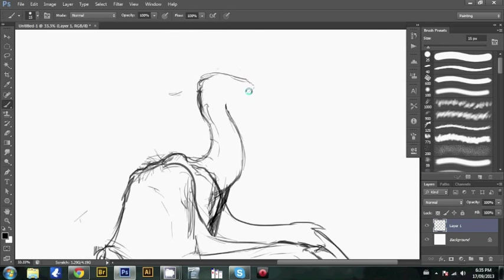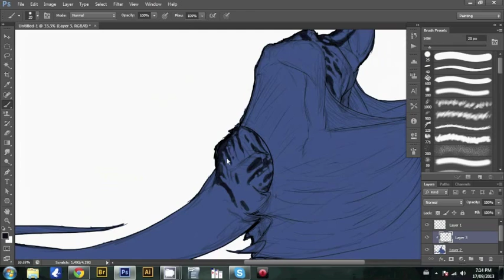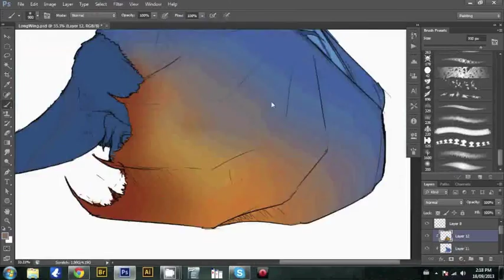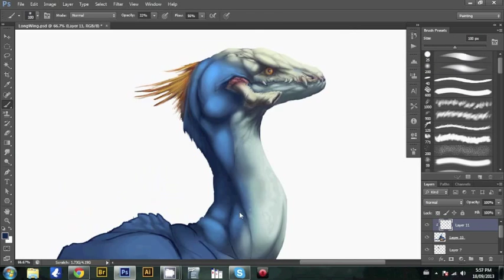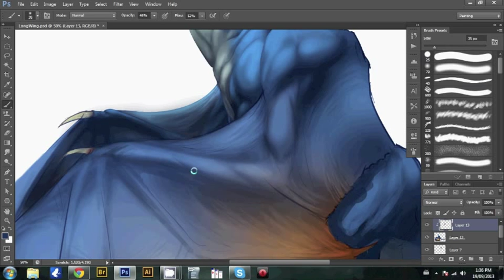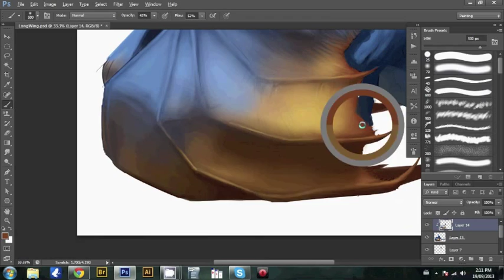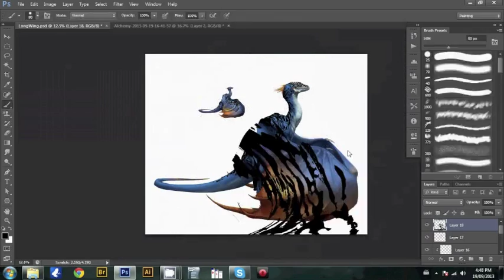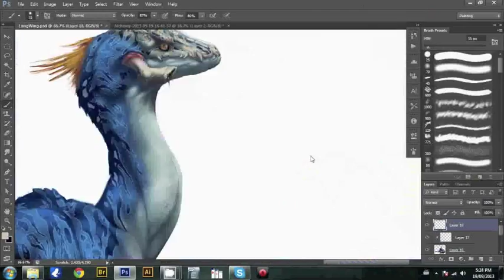Digital Painting Time Lapse: Temeraire Fan Art (Longwing Dragon)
Dragon design based off of the Longwing Dragon from Naomi Novik's Temeraire series of novels. Artwork done September 2013.

Composer: Nobuo Uematsu
Album: Final Fantasy VI: Balance and Ruin
Track 1: Castles in the Sand (Edgar & Sabin)
Artist: Nutritious
Track 2: Terra's Resolve (Terra)
Artist: Chad Seiter